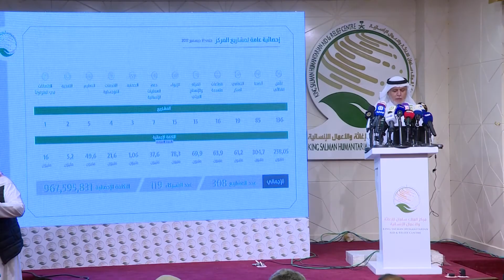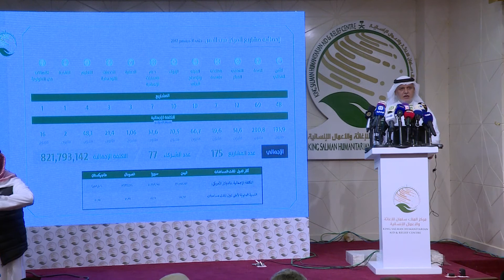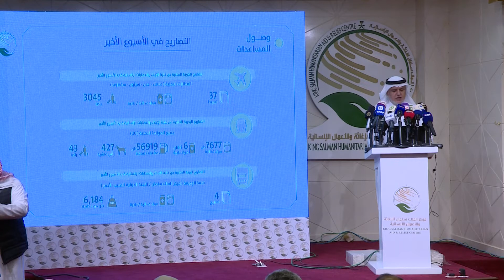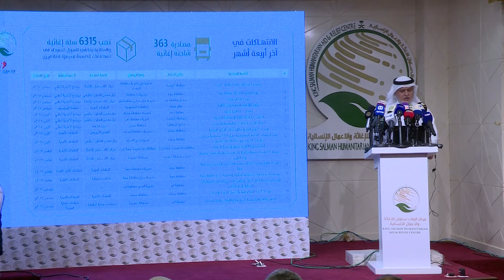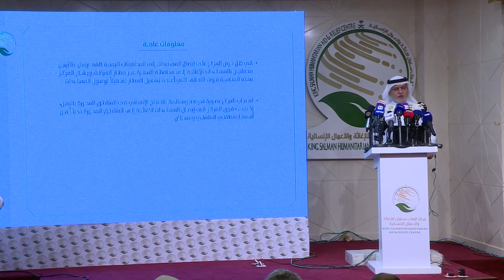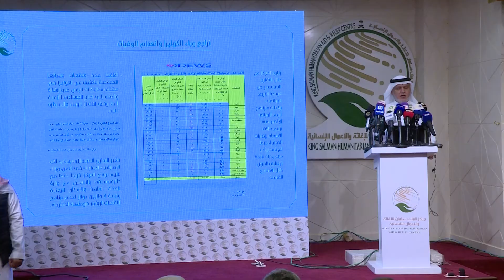المؤتمر الصحفي للمتحدث الرسمي لمركز الملك سلمان للإغاثة د. سامر الجطيلي